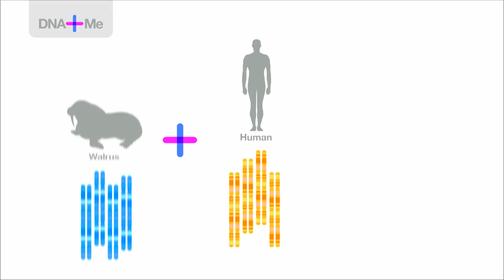DNA and ME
What can your DNA say about who you want to be?